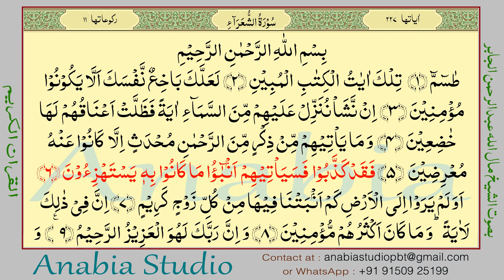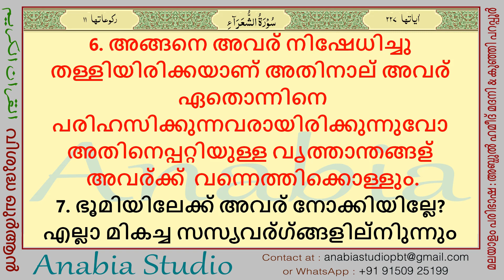KR 1064 Malayalam s026 000 006